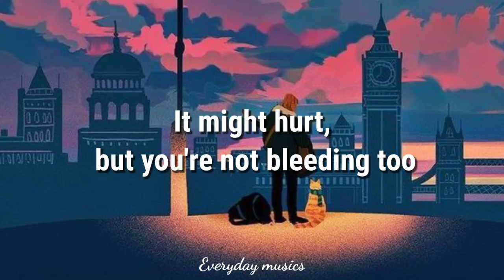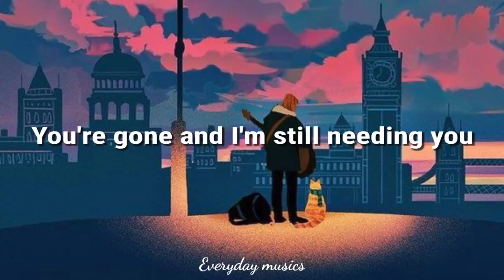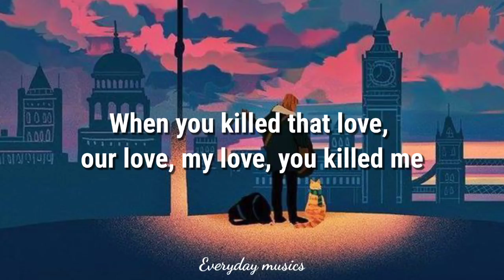Munn _ You kill me (Lyrics)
If you like what I'm doing. It's great to read your comment..We hope to make your days more beautiful with the music we share !